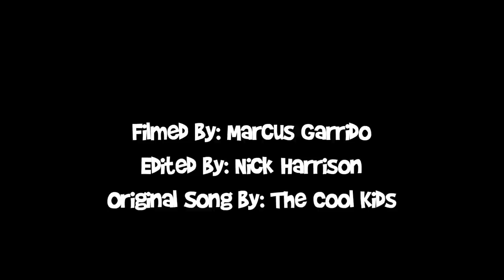Nick Harrison - Swim Suits - Music Video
Filmed by Marcus Garrido
Edited by Nick Harrison
Follow Nick on Twitter: